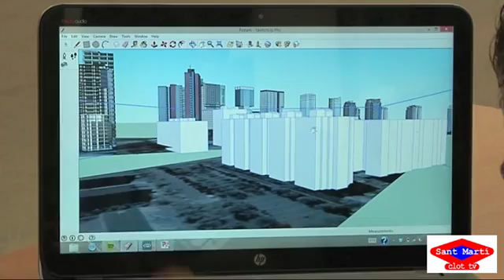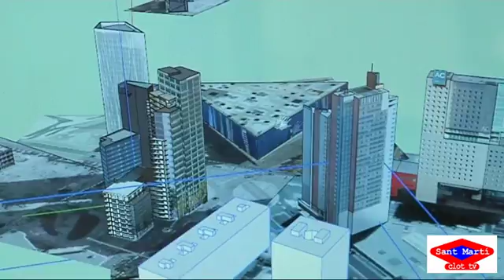2014 10 02 Projecte WhyViolence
fer-ho, participen en tallers i activitats artístiques i creatives que organitza el col·lectiu Connectats amb el suport de l’Ajuntament de Barcelona. Els participants aprenen a analitzar les situacions de violència com l’assetjament escolar, la violència masclista, l’homofòbia, l’assetjament a Internet o la xenofòbia.